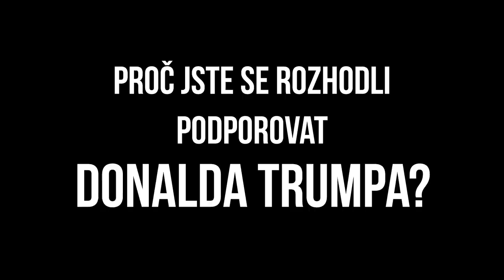55 LET VOLILA DEMOKRATY, DNES VOLÍ TRUMPA - ROZHOVOR s TRUMPOVÝMI VOLIČI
Líbí se ti moje videa a chceš mě podpořit?
Nebo stačí, když vypneš adblock a podíváš se na můj web :)

Taky se můžes ptát v komentářích, na to co tě zajímá.
A sledovat sociální sítě!

Videa si točím a edituji sám. Používám k tomu toto:
Kamera
Samsung Galaxy  S9
Mikrofon - Saramonic Ultracompact B-2
Značka Boardu - Flash XRace
SPECIÁLNÍ PODĚKOVÁNÍ TĚMTO PATRONŮM ZA NESKUTEČNOU PODPORU!
Stanislav Truxa
Roman Seidenglanc
Jan Říha
Vít Růžička
Filip Ježek
Veru Kydla Míková
Jan Prokeš
Michal Zobec
Lukáš Uhlíř
Lukáš Racek
Karel Nemec
Michal Dušek
František Blazek
Petr z Prahy
Jan Konrád
fullCONTACT UOENO
Pavel Geier